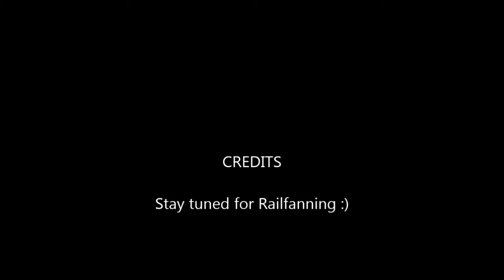15th Fostoria Ohio Rail Fest Model railroad displays 9-24-16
Here are some model railroad displays in Fostoria Ohio during their 15th train show.